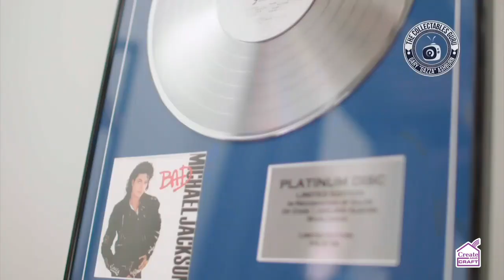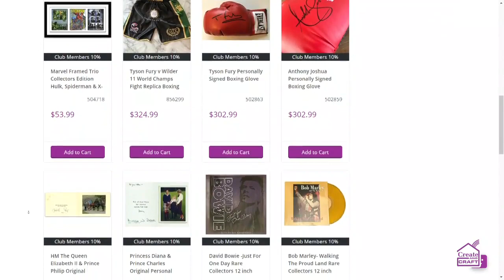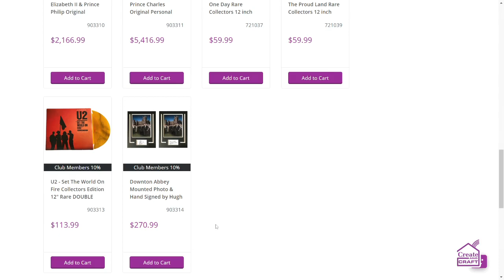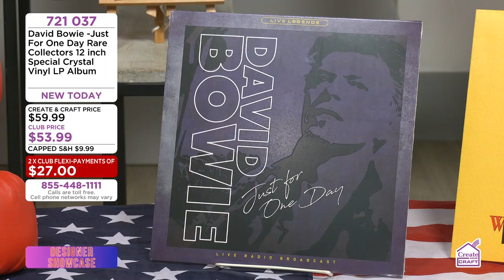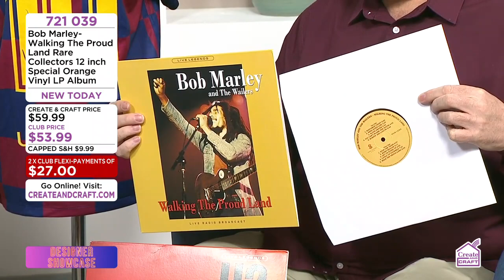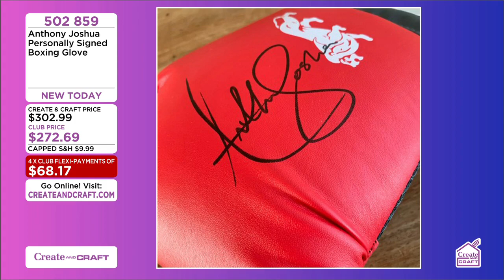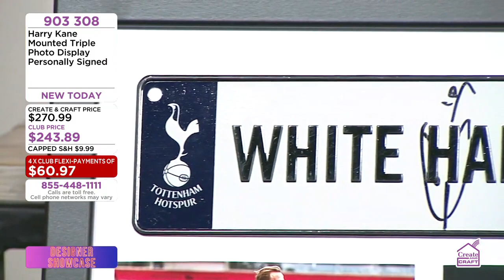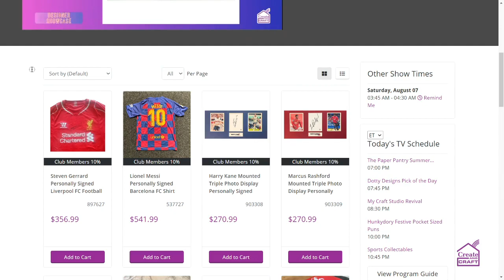🇺🇸 Collectables Guru - LIVE on USA TV (06/08/21)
Gary Ashburn & Rob Locke showcase the latest collectables LIVE across the USA.